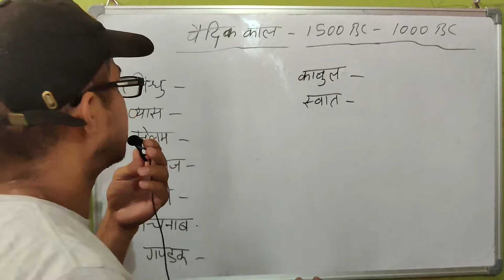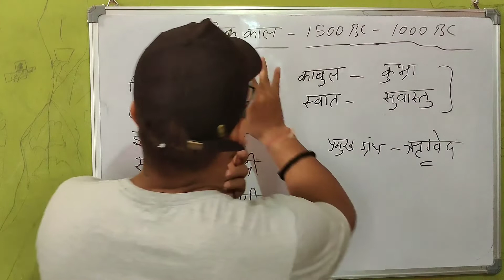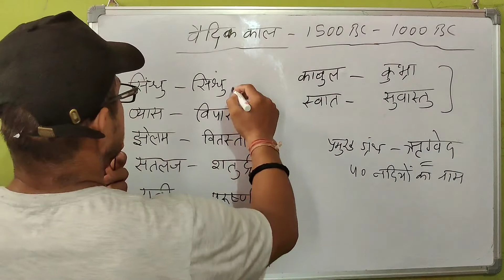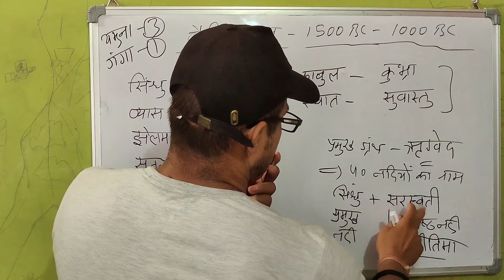Vedic period/us time ki NADIYA/unke tatkaaleen smy me Prachlit name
chamankathayat?igshid=YmMyMTA2M2Y=

Please shower me with your
Love and support..🙏
Do